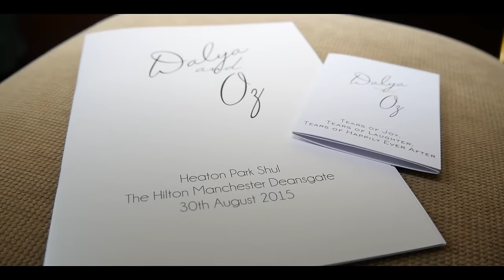Dalya and Oz cinematic teaser trailer